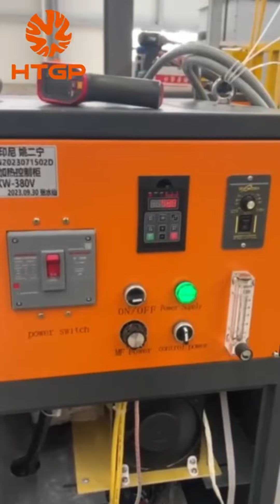How does the Metal Granulator Works？